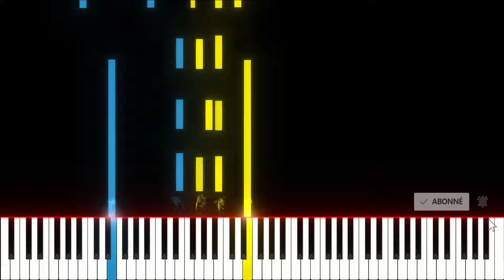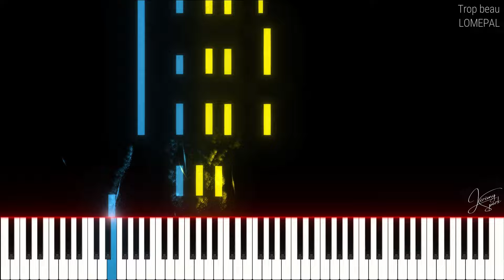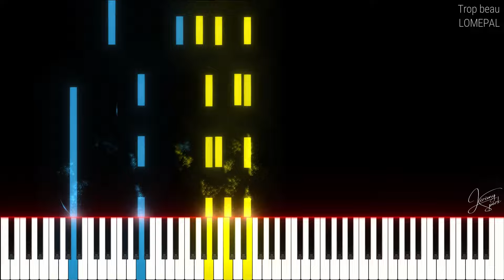Trop beau LOMEPAL (PIANO TUTO)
Piano tutorial de la chanson Trop beau / LOMEPAL.